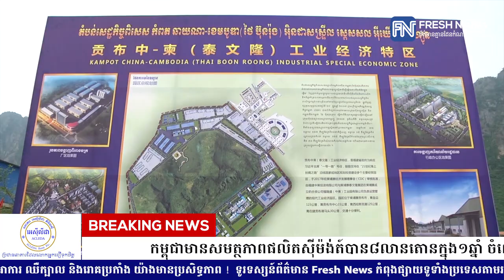កម្ពុជាមានសមត្ថភាពផលិតស៊ីម៉ង់ត៍បាន៨លានតោនក្នុង១ឆ្នាំ ចំណេញប្រាក់៥០០លានដុល្លារ...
កម្ពុជាមានសមត្ថភាពផលិតស៊ីម៉ង់ត៍បាន៨លានតោនក្នុង១ឆ្នាំ ចំណេញប្រាក់៥០០លានដុល្លារពីការនាំចូលស៊ីម៉ង់ត៍
* រាយការណ៍ព័ត៌មានដោយកញ្ញា យឹម ចាន់ស្រីវីន  និងកញ្ញា  យ៉ង់ សក្គុណា, ទូរទស្សន៍ព័ត៌មាន Fresh News